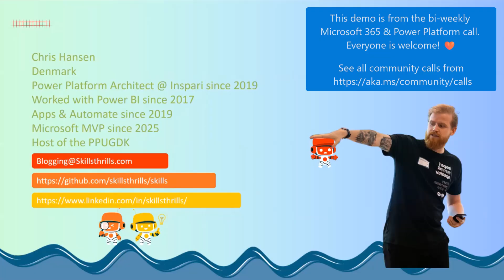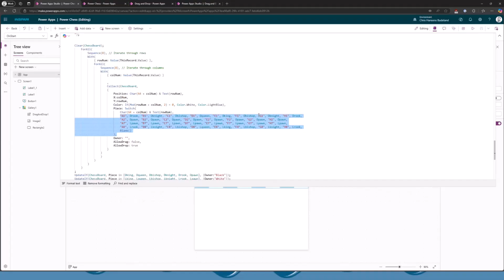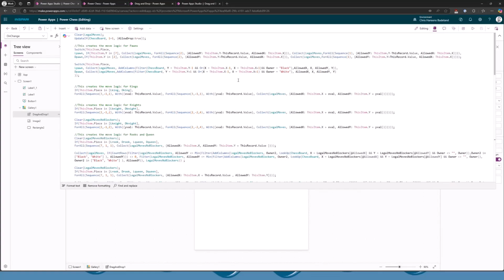Power Apps chess - but there's business value too!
Chris Hansen demoed Power Chess, a full chess game in Power Apps using one gallery and a custom drag-and-drop PCF. He also showed a real-world use case for task placement using the same control. To overcome PDF export limits, he used HTML + Power Automate + Python. Fun builds = smart solutions. Code on GitHub.

📽️ This demo is from the Microsoft 365 & Power Platform Development Call community call – 27th of March 2025